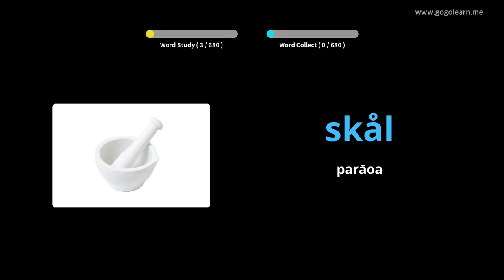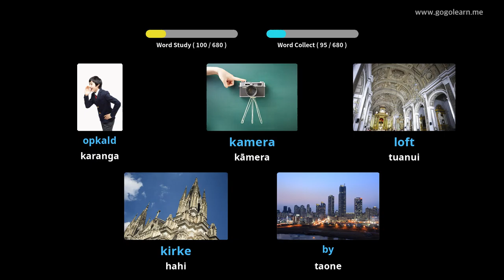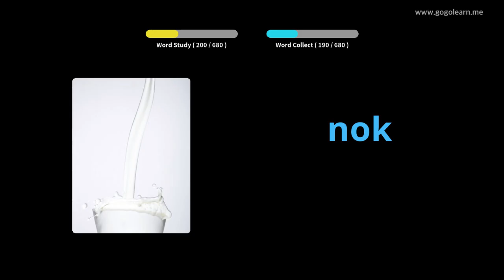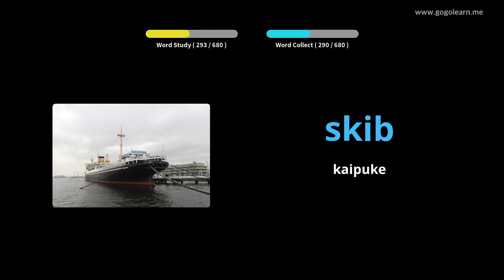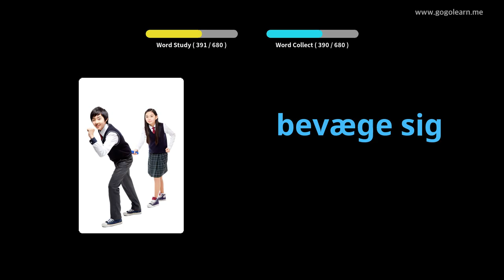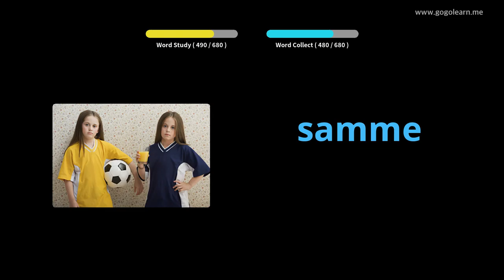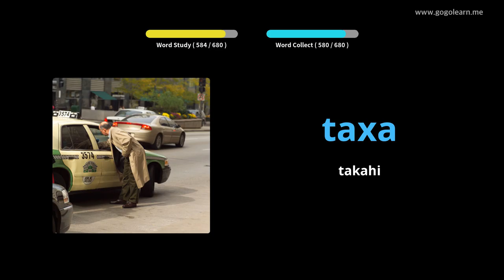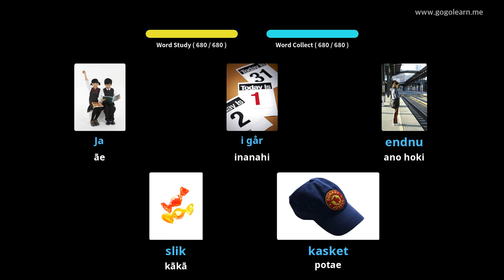Ko nga tamariki Kupu Aukati |Golearn